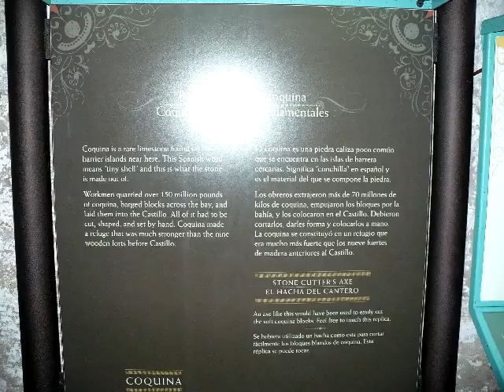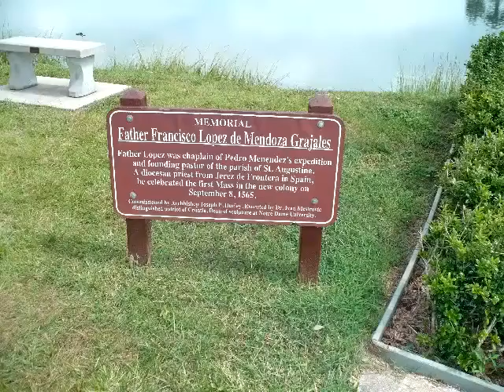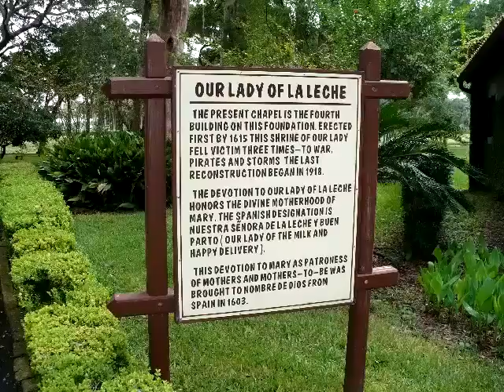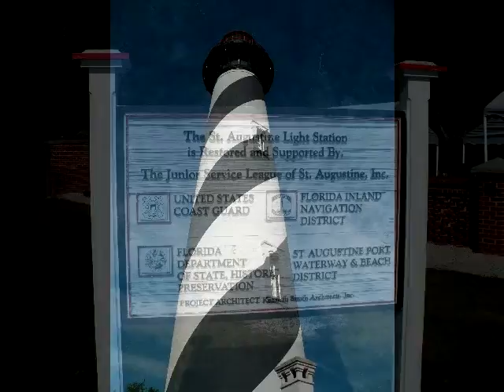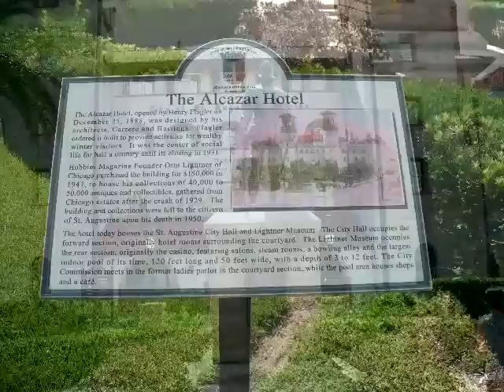Phil & Rosita's St Augustine Vacation in Pictures from 2 6 Oct 2012 2